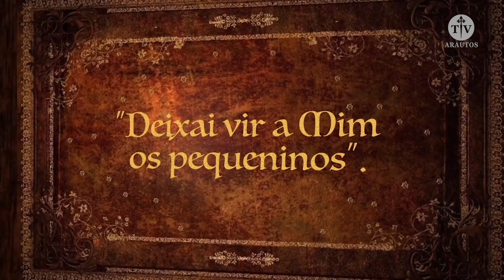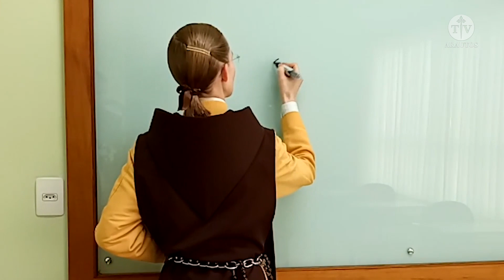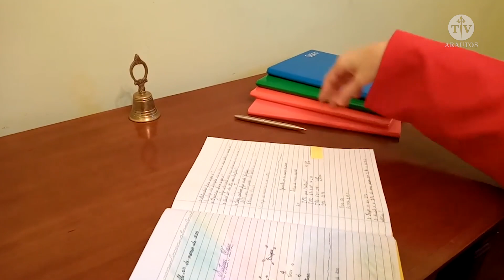Eu creio que existe Deus! - História para crianças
Amara a Deus acima de todas as coisas é o primeiro e mais importante dos Mandamentos. Esta história conta um pequeno fato ocorrido na vida de uma menina chamada Maria Luiza. Filha de pais católicos, sempre aprendeu desde pequena, sobre quem é Deus. Tinha claro que ainda que alguém dissesse que Deus não existia, esta pessoa estaria mentindo. Certo dia, teve que afirmar esta verdade para uma professora má, que não acreditava em Deus. A entrega e o amor desta criança a Deus, eram tão grandes que converteu a professora.